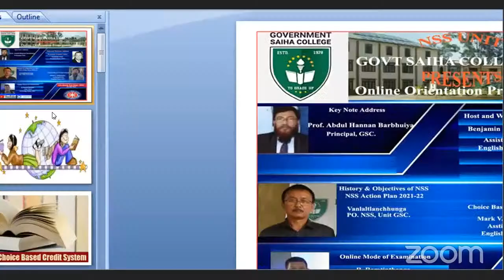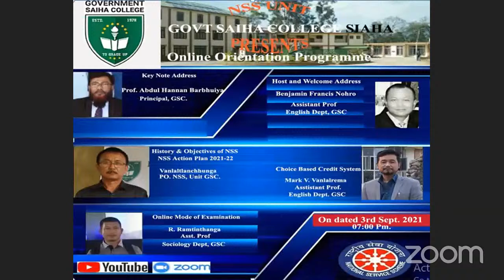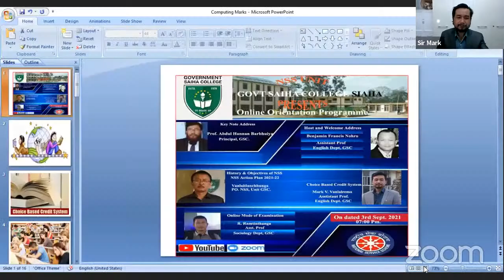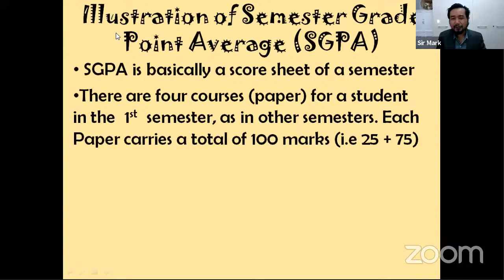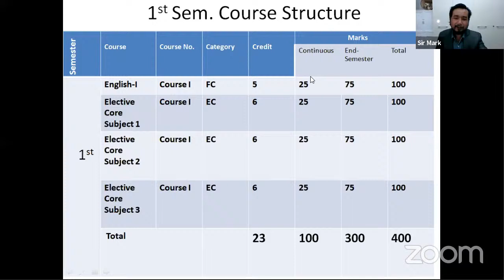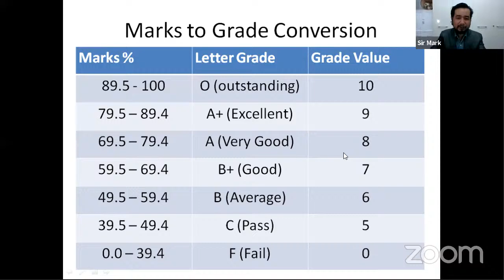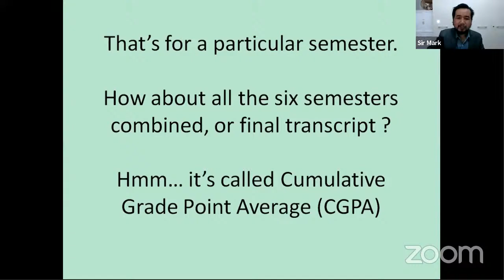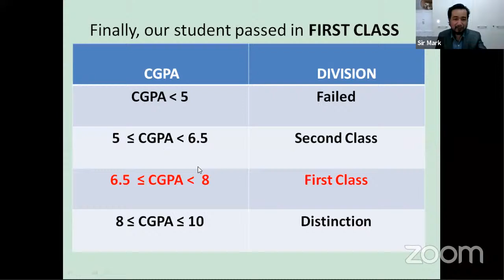Orientation : NSS, Choice Based Credit System and Online Mode of Examination